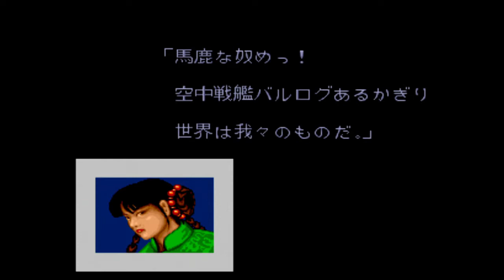PS『ストライダー飛龍』クリア-413本目【Strider】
カプコンが2000年に発売したPS『ストライダー飛龍１＆２』から１作目をプレイ。軍事力で世界を支配する悪の帝王にたった一人で挑む暗殺者、飛龍が主人公のアクションゲーム。難易度が一番低くてもコンティニューしまくりでした・・・。